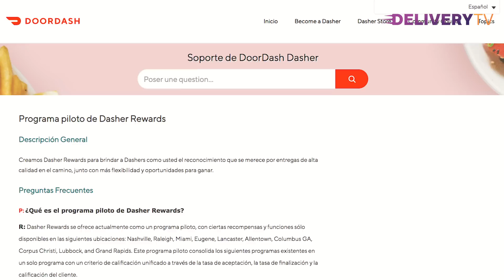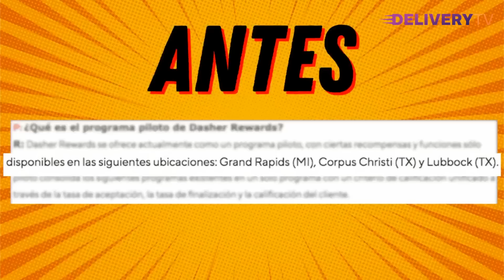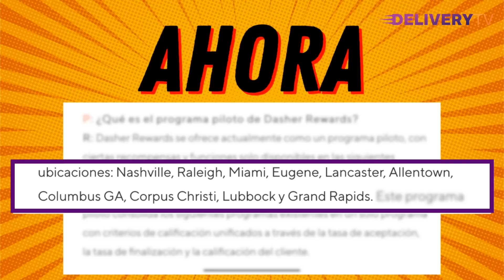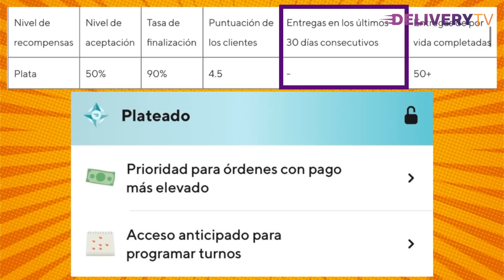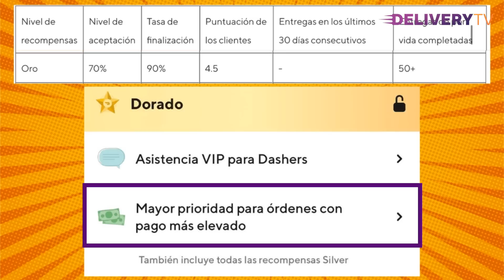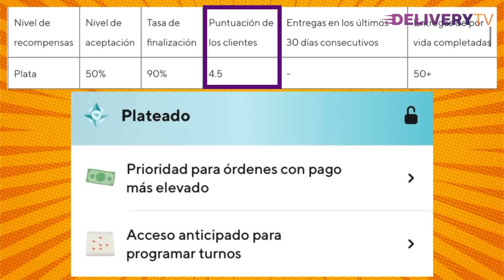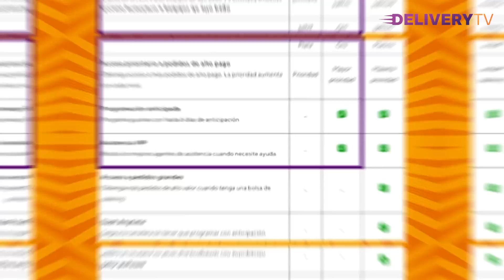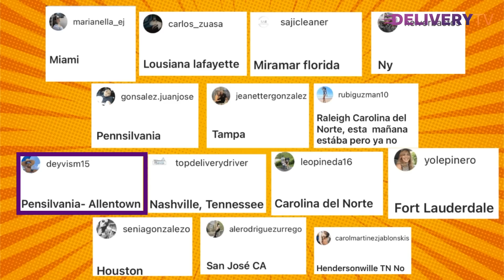DOORDASH Dasher Rewards EXPANDE A Más Ciudades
DoorDash retira beneficios en áreas seleccionadas disfrazado de un programa de Rewards, el nuevo Dasher Rewards Pilot Program